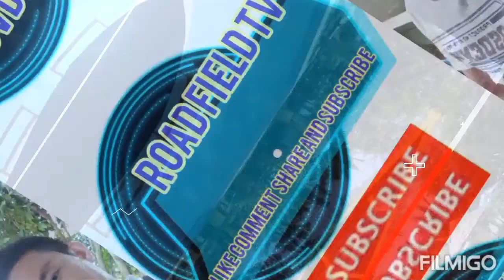Sweet Water Resort - -Zamboanguita |Road field tv